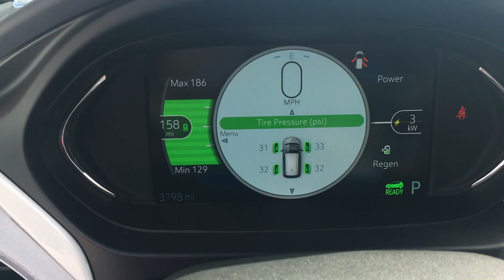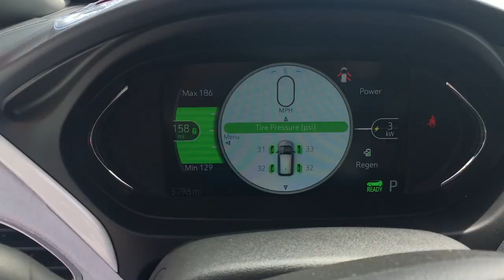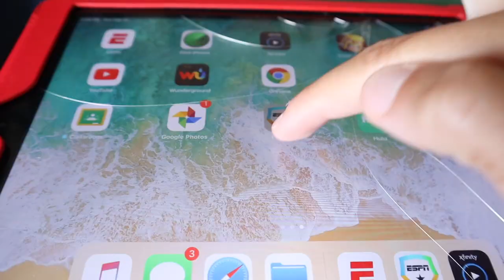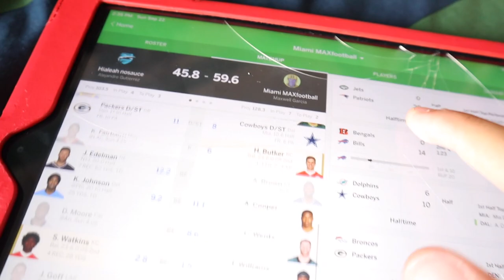ELECTRIC Car vs ELECTRIC Scooter (Chevy BOLT's TuRn)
I think I've made my decision or at least 95% confident in a decision...

By hitting that red rounded-off button

WE ARE GROWING STRONG